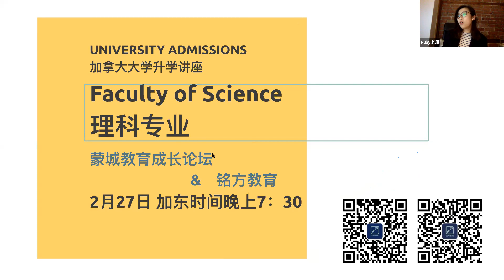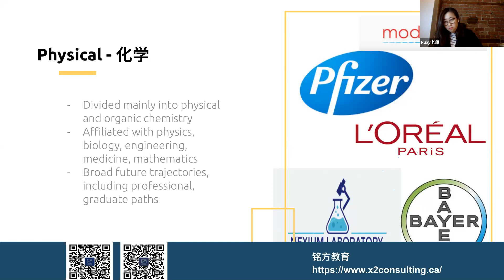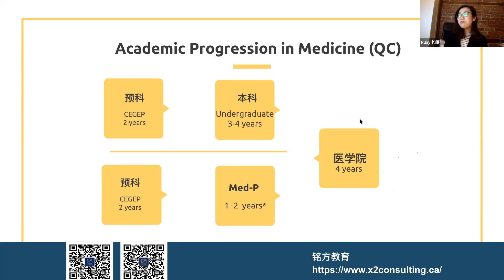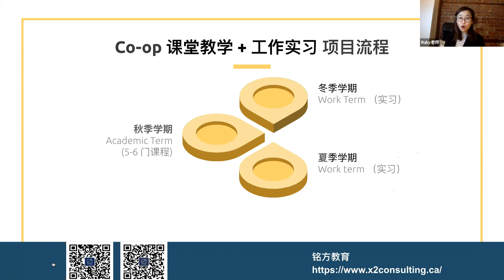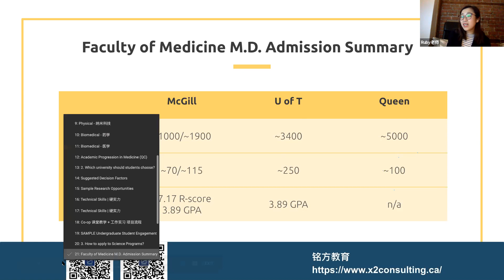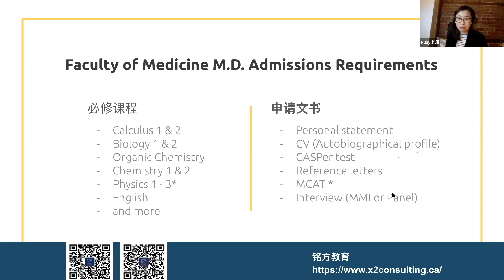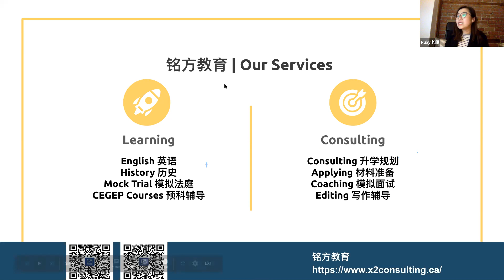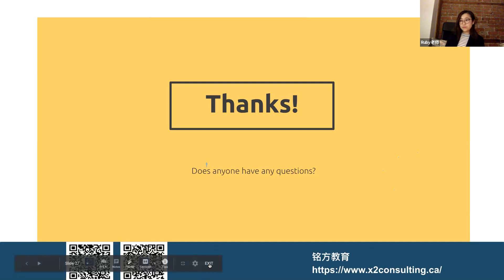理科专业：加拿大大学升学系列讲座（三）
论坛公众号：MTL Education Forum
蒙城教育成长论坛是魁省在册的爱心公益组织，致力于打造蒙特利尔专业度和可信度最优的教育信息交流平台，为华人家长提供可靠丰富的教育信息和资源。

蒙城教育成长论坛加拿大大学升学专业系列公益讲座
时间：2021年2月27日周六 19：30
主题：理科专业
铭方教育（M² Learning) 成立于2016年，是一家专注于中小学生英语辅导的口碑品牌，在蒙特利尔范围内享有较高的知名度和美誉度。铭方教育由多位在校老师合作建立, 提供各级别英语语法课程， 读写， 文学赏析课程， 英语模拟法庭辩论课， 中学历史省考辅导， 以及预科专业辅导。并与姊妹咨询机构 X² Consulting 一起，成功帮助无数个孩子成功进入心仪的美加中学大学院校。